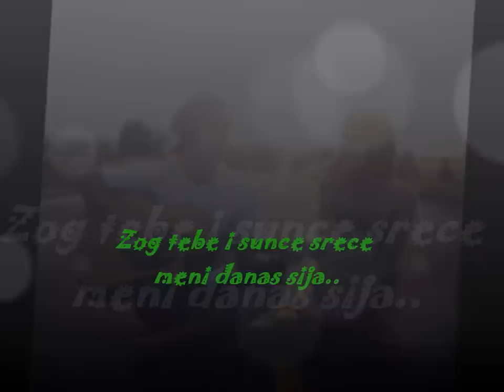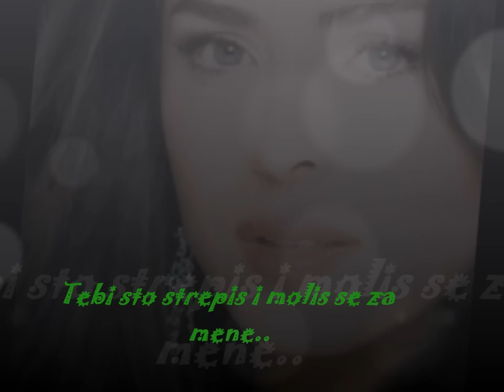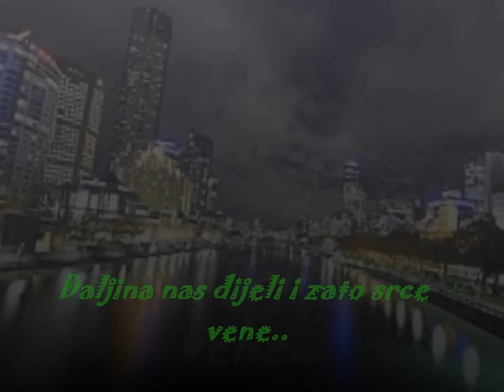Ante Radosevic-Zbog tebe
Music.. Ante Radosevic, , Zbog tebe